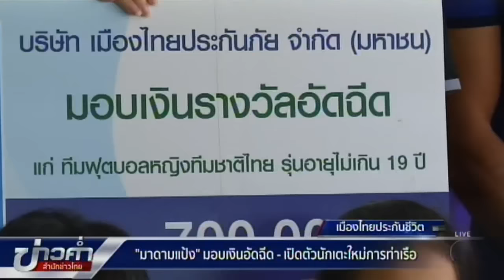มาดามแป้ง มอบเงินอัดฉีด-เปิดตัวนักแตะใหม่การท่าเรือ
มาดามแป้ง มอบเงินอัดฉีดทัพ “ชบาแก้ว” พร้อมเปิดตัวนักเตะ “สิงห์เจ้าท่า” ครบทีม ตั้งเป้าติดท็อป 10 ไทยลีก ฤดูกาลหน้า

1.สารคดีเฉลิมพระเกียรติ
2.พระราชกรณียกิจ-พระมหากรุณาธิคุณ
3.คนไทยหัวใจ♥รักในหลวง